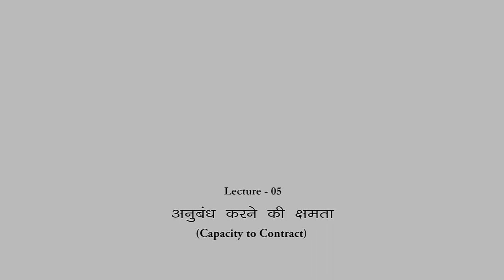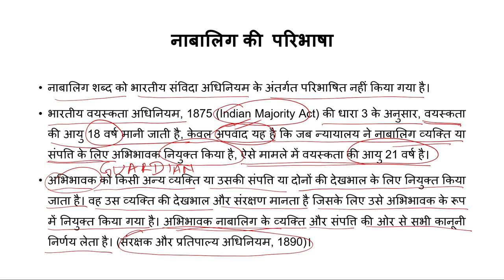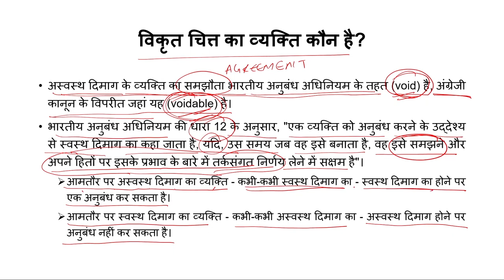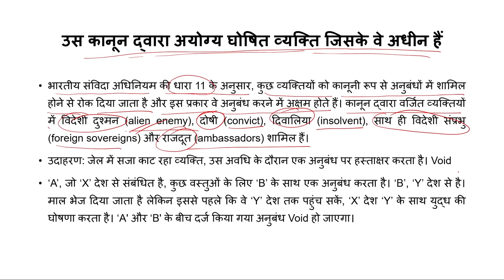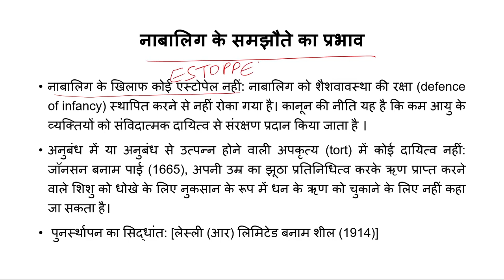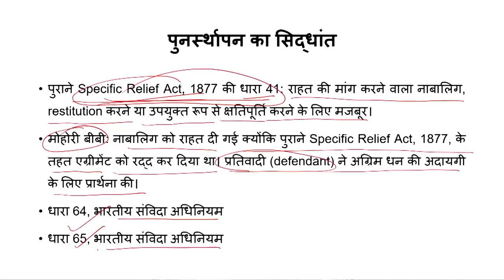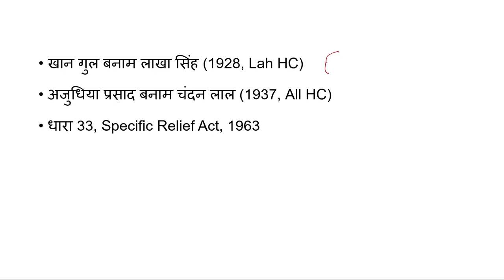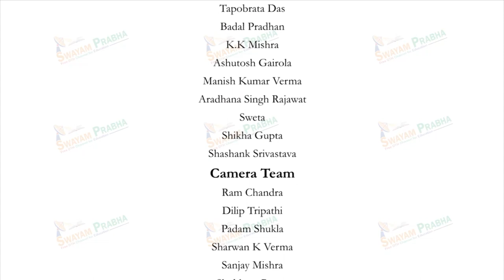अनुबंध करने की क्षमता (Capacity to Contract)